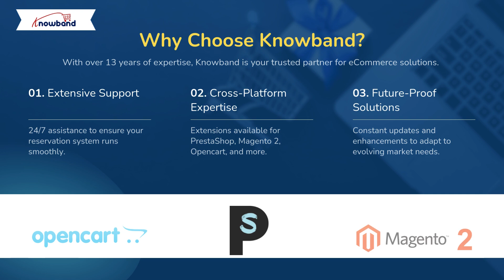Introducing Knowband's Free Gift Card Manager Addon for PrestaShop!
In this video, we'll show you how Knowband's Free Prestashop Gift Card Manager Addon can boost your store's sales and make your customers happier. This great tool lets you offer easy gift cards, which customers love for convenience. Watch to learn how to improve your online store with this awesome free addon.

Timestamps:
0:00 Introduction
0:10 What is a Gift Card Manager Addon?
0:17 Benefits of Offering Gift Cards
0:27 How to Implement Knowband's PrestaShop Free Gift Card Module
0:37 Features of Knowband's Gift Card Manager Addon for Prestashop
0:47 Why Choose Knowband?
0:53 Get Started with Knowband's Free Modules

Key Points:

1. What is a Gift Card Manager Addon?
Customers can buy, send, and use gift cards directly from your Prestashop store.

2. Benefits of Offering Gift Cards:
Increased Sales: Customers often spend more than the card's value.
Customer Acquisition: New customers receive gift cards as presents.
Enhanced Loyalty: Offer a convenient gifting option.
Cash Flow Boost: Generate immediate revenue from upfront payments.

3. How to Implement Knowband's Gift Card Module:
Installation: Download and install the free addon from Knowband.
User Manual: Follow the manual to set up the module.
Configuration: Customize gift card templates and settings.
Launch: Start offering gift cards instantly!

4. Features of Knowband's Addon:
Customizable Gift Cards: Personalize and brand your gift cards.
Multiple Templates: Choose from various pre-designed templates.
Easy Management: Track and manage gift card sales easily.
Secure Transactions: Ensure safe transactions for customers.
User-Friendly Interface: Simple dashboard for admins and customers.

5. Why Choose Knowband?
13+ years of eCommerce expertise.
24/7 customer support.
Diverse solutions for PrestaShop, Opencart, Magento 2, WooCommerce, and more.
Regular updates to keep your store competitive.